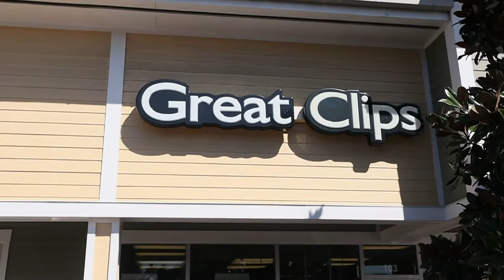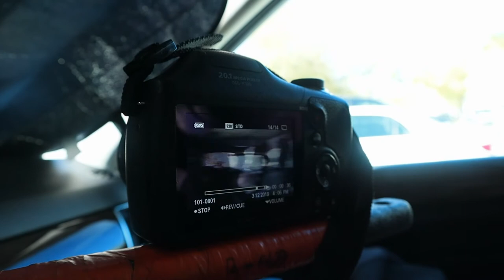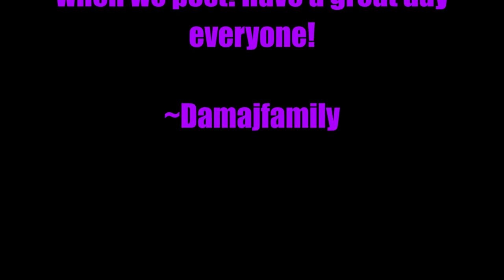Autism, Haircuts, B-roll challenge + Tic Toc dance moves?... this is Our Daily Vlog! March 2019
Spend the day with us as Joshua goes for a Haircut and mommy decides to get one too!!  Family haircuts all around plus some of our first time ever b-roll that we have started adding to our videos, hope you enjoy my daily vlog by this sahm blogger and full time working mom from home!🌴🎥💙👀👍🎬
Great Clips Hair gallery in Jacksonville Beach Florida

Hi and Welcome to Damajfam, who we are is Daddy and mommy and Joshua aka Damaj! Thank you for stopping by and supporting our channel and please be sure to watch our latest video today about:

All Music Included:
We Breathe  by:  Anders Goransson
Lasers and Stuff  by: (Tigerblood) Jewel
Gold Rush  by: Mac Taboel
Love for the Ocean (tigerblood) Jewel
I Dont Mind A Little Mess   by:  Frook
Under My Skin  by: Peter Liljeqvist & Martin Velda
Otis McMusic  by: Otis McDonald